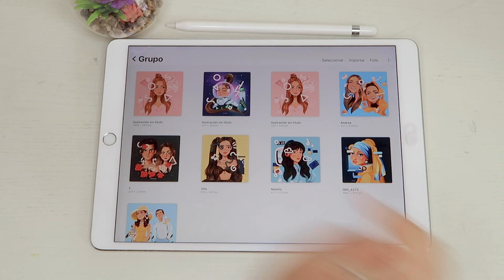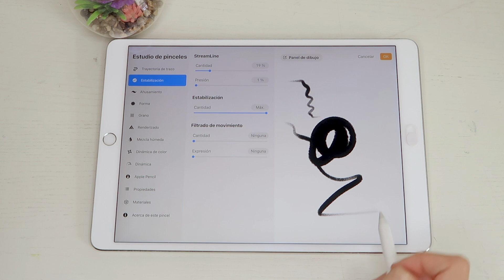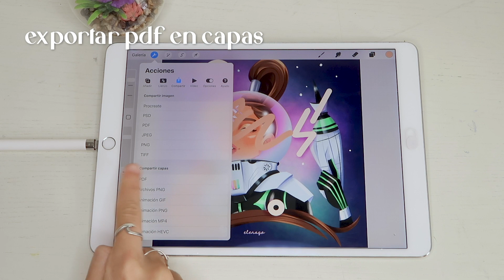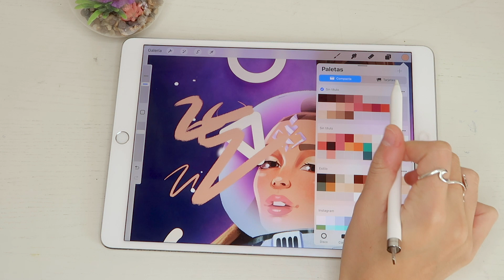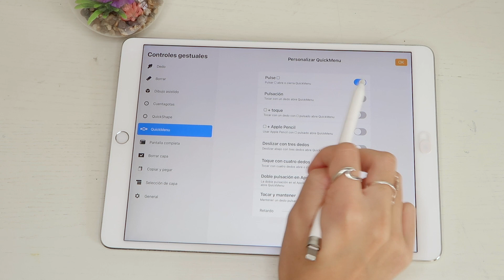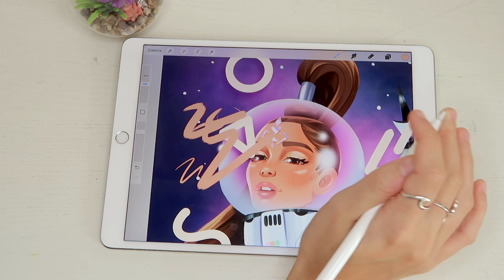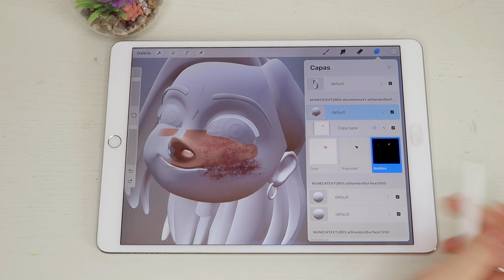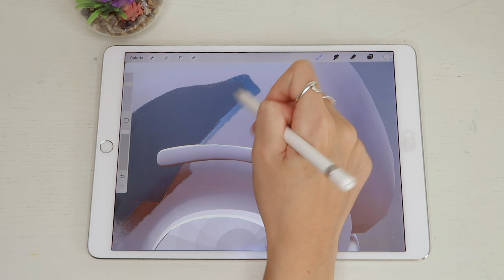PROCREATE 5.2 (Nueva actualización)